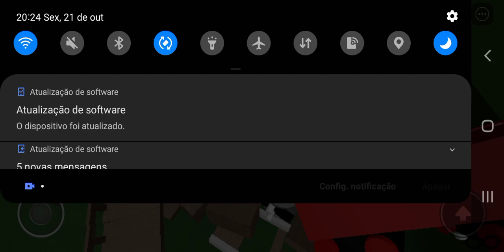roblox train crash 5